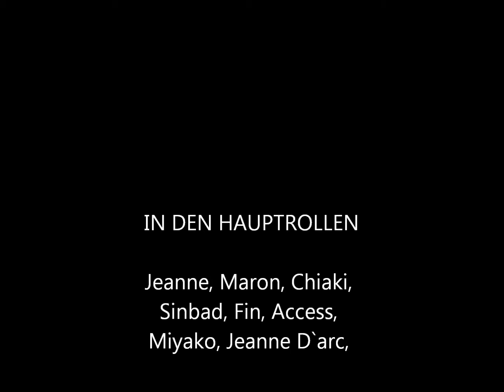Jeanne die kamikaze diebin pics